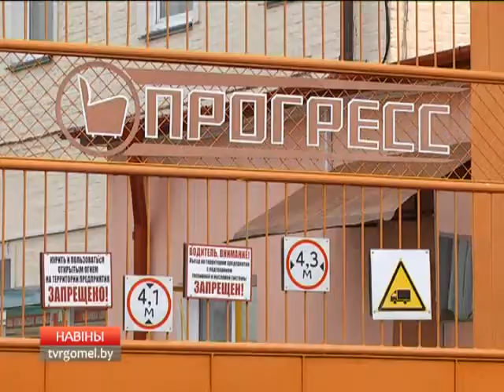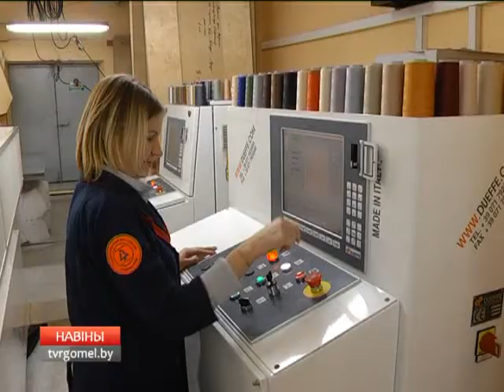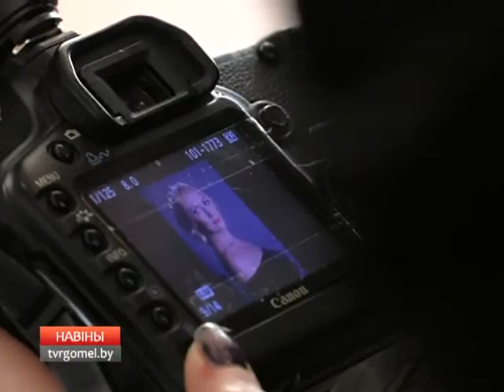22 11 2017 НОВОСТИ 15.30